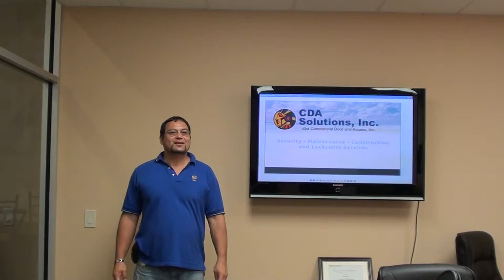CDA Solutions Intro